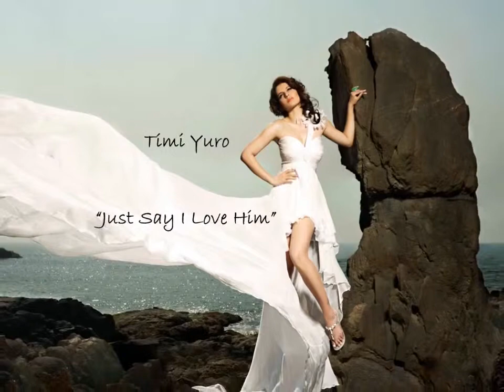√♥ Timi Yuro √ Just Say I Love Him √ Lyrics